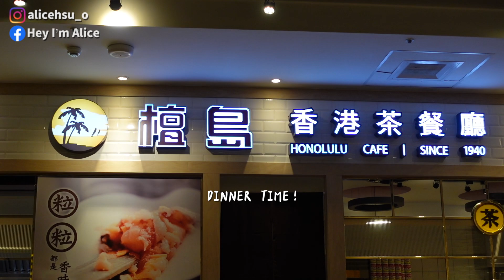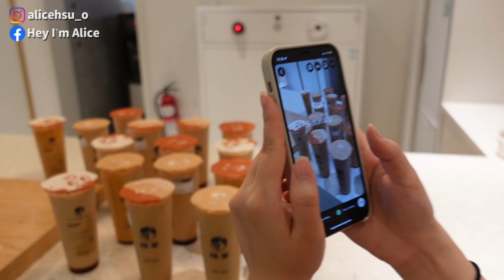LIFE DIARIES｜居家除塵蟎！AnaLuisa新品！水飛梭臉部保養～WearToEat試穿會Vlog 2022│Hey I'm Alice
送禮好選擇！有40%off優惠！
詳細活動以官網為主喔！
飾品款式：ALESSA MEDIUM、LETTER NECKLACE、VERO

艾佳除塵蟎 可在FB搜尋

»愛麗絲的更多資訊
膚質｜混合偏乾，T字出油、兩頰乾
臀圍｜40吋、103cm
大腿圍｜24.5吋、63cm

使用相機/剪輯軟體：SonyZV-1、Iphone12pro / Final Cut Pro X